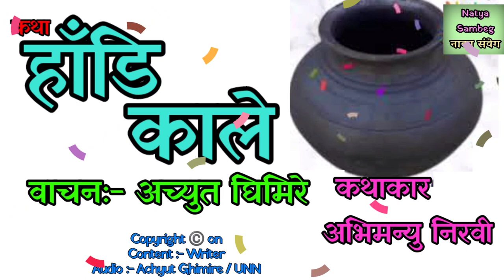Hadi kale | हाँडि काले | Abhimanyu Nirabi | Achyut Ghimire | Shruti sambeg| Story | Natya Sambeg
new Nepali story audio narreted by Achyut Ghimire